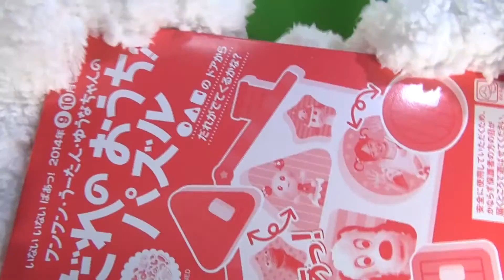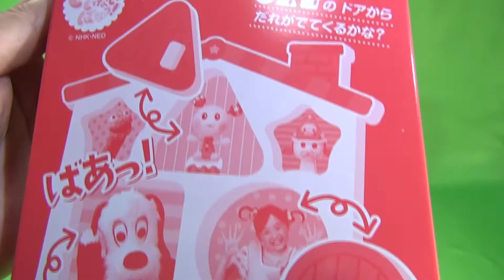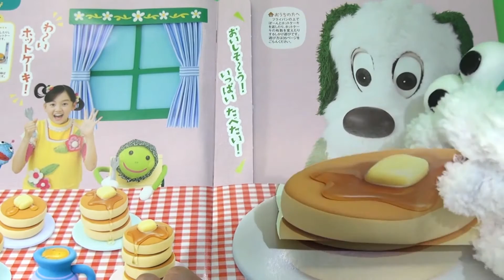いないいないばあっ！ だれのおうち パズル 9・10月号 ワンワン と うーたん ゆうなちゃん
はじめてのあそびえほん いないいないばあっ 9・10月号 のおもちゃふろく「ワンワン・うーたん・ゆうなちゃんの だれのおうち？パズル」を紹介します。